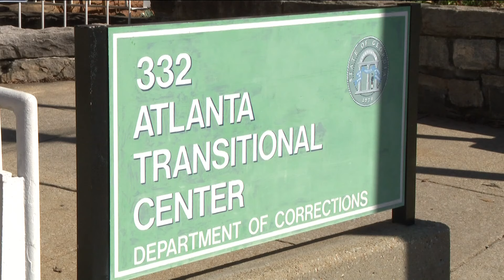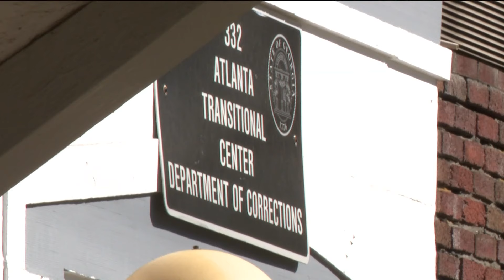Police searching for inmate missing from Atlanta transitional center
Melvin Barkley was convicted on voluntary manslaughter charges, where he was given a 30-year prison sentence without the possibility of parole.